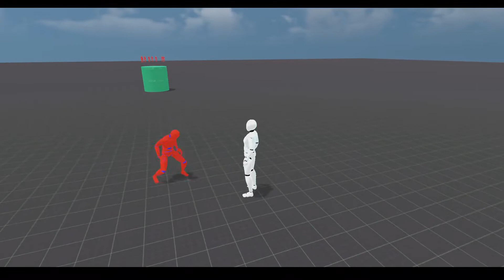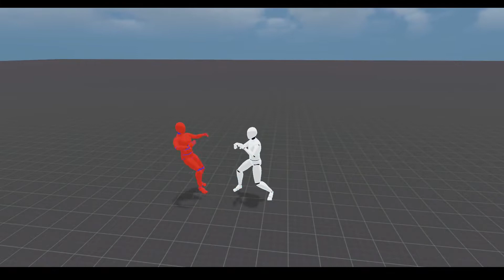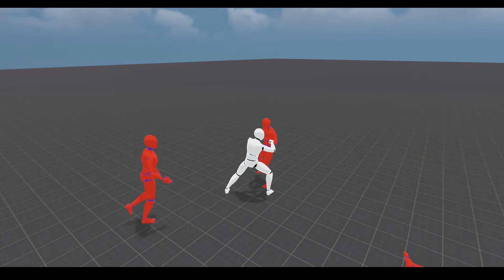Godot Third Person Combat Controller 04 - Grab and throw system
This time, I enrich combat system with a grab system.
You can grab a enemy, and then do several follow-up actions, like attack, throw and cancel it.